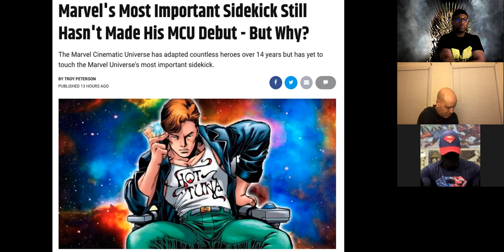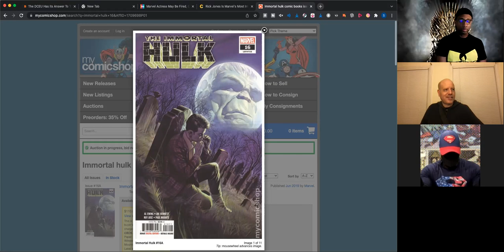Rick Jones the Greatest Marvel Supporting Character Missing From the Movies